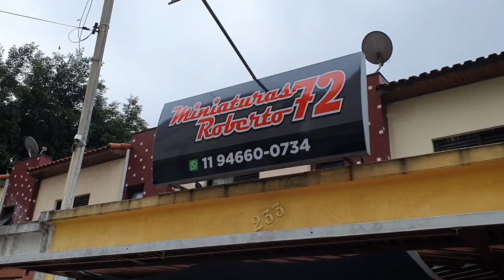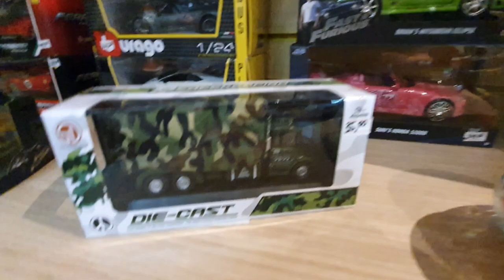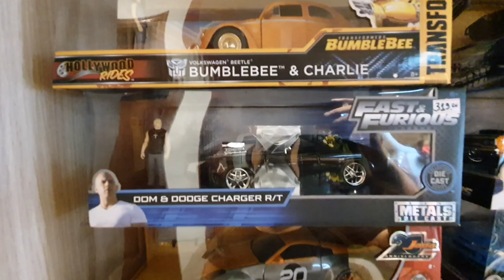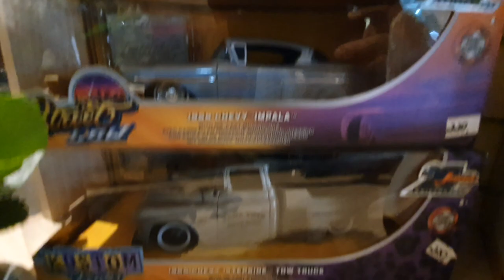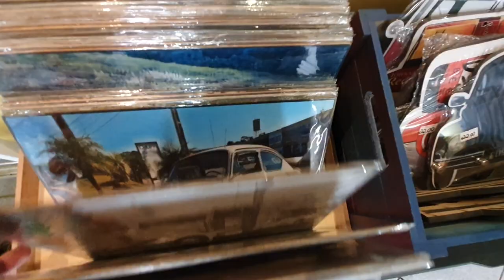Nova loja de miniaturas do Roberto em São Paulo.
Miniaturas Roberto 72
Rua Campo Largo, 233 - Mooca
Whats: 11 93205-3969 / 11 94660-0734
Visite nossa página no Facebook ⬇️
Instagram da loja.